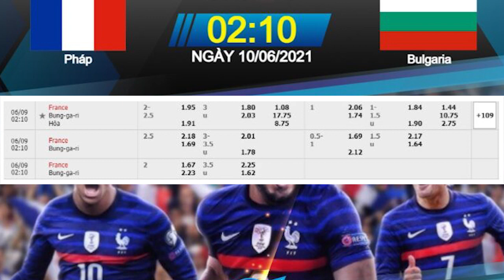Nhận định soi kèo bóng đá Pháp vs Bulgaria lúc 2h10 ngày 9/6, Giao Hữu Đội tuyển quốc gia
Đoàn quân của huấn luyện viên Didier Deschamps đang có được phong độ thi đấu ổn định trong thời gian gần đây khi mà Pháp đã giành được 4 chiến thắng cùng 1 trận hòa sau 5 trận đấu gần nhất. Trong trận đấu gần nhất của Pháp, các học trò của huấn luyện viên Didier Deschamps đã có được chiến thắng trước đối thủ Xứ Wales trong khuôn khổ các lượt trận giao hữu quốc tế.
Được thi đấu trên sân nhà trong trận đấu này sẽ là một lợi thế đối với thầy trò Didier Deschamps, khi mà Pháp đang chơi ổn định trên sân nhà với việc giành 2 chiến cùng 1 trận hòa thắng sau 3 trận đấu trên sân nhà gần nhất. Thêm vào đó, trong 3 lần gần nhất đối đầu với đội tuyển Bulgaria, Pháp đã giành được cả 3 chiến thắng.